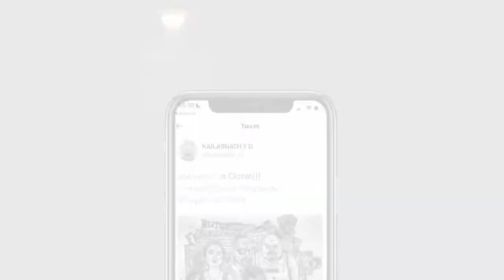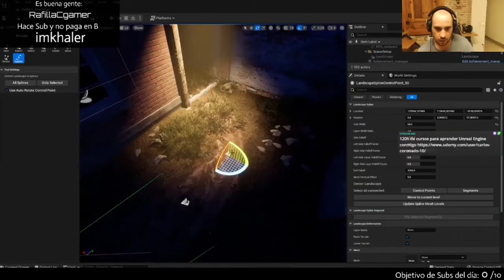РЕЛИЗ MR. MEAT 2 + КРАТКИЙ ОБЗОР 🍖🐷 | ПРОЦЕСС ИГРЫ THE BROKEN MASK 🔨 | НА RUS ЯЗЫКЕ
Всем привет! В этом видео вы увидите новости от разработчиков Keplerians на русском языке.